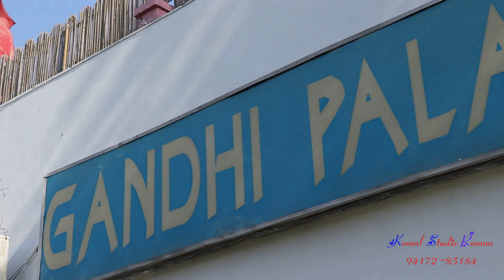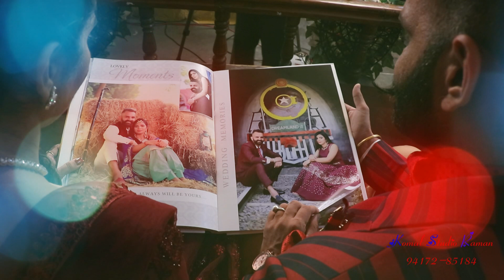Ring ceremony Jeevan brar & Manpreet sran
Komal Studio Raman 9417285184